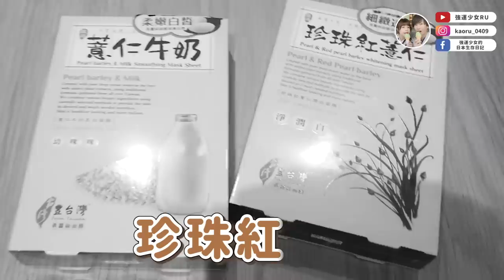來自台灣的禮物🎁日本同事們的台灣零食試吃初體驗❤️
RANDEBOO